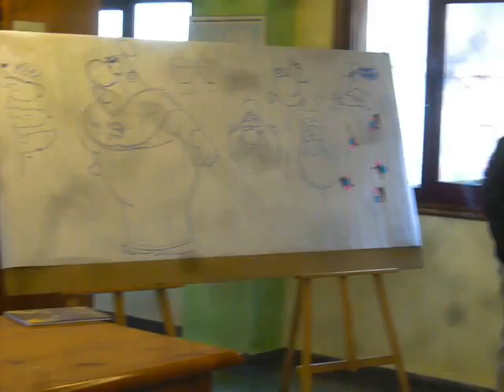Pepe Carreiro no Lendo Contigo (2)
Intervención de Pepe Carreiro na sesión do Club de Lectura compartida Lendo Contigo dedicada ao seu cómic «A noite do Samaín». Gondomar, 30 de outubro de 2010.